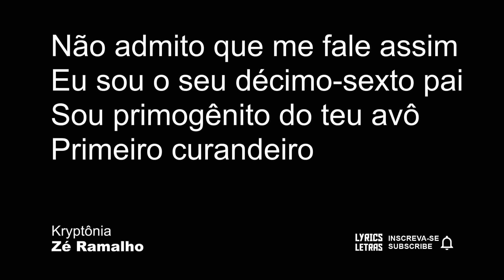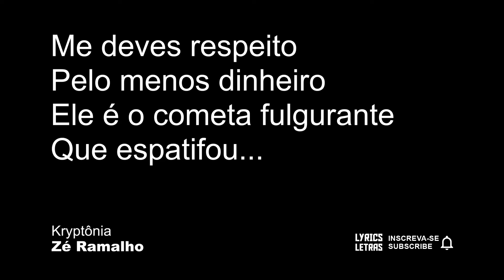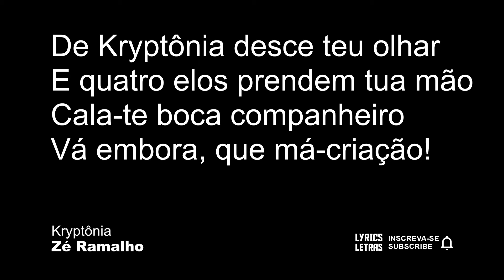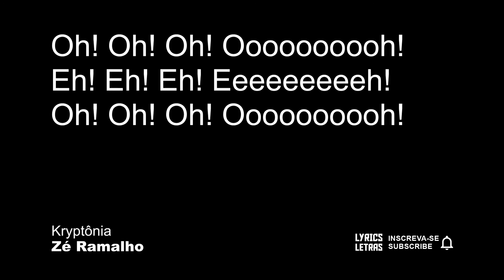Zé Ramalho Kryptônia LETRA I LYRIC D